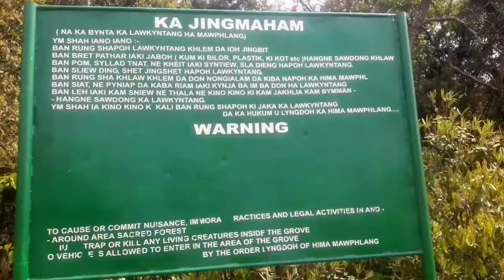Khasi Heritage Village | Mawphlang Shillong Meghalaya.